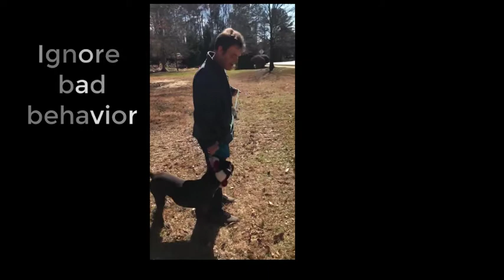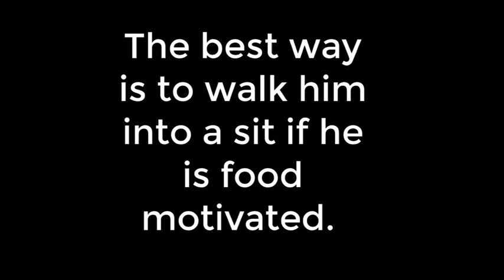Leash Biting how to work on it.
Working an excited dog at the wake county animal center. The volunteers work with dogs that have been in the shelter 8 days or longer and have been approved by the staff for walks. They work on everything from socialization to housebreaking. Groover had to be euthanized due to his behavior it wasn't safe for the volunteers to walk him. It's very sad but at least we tried.